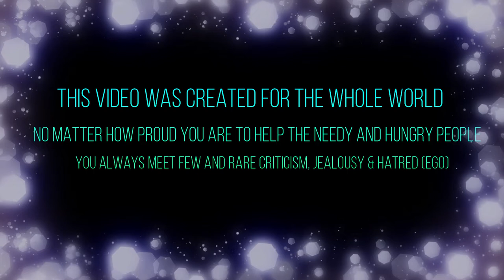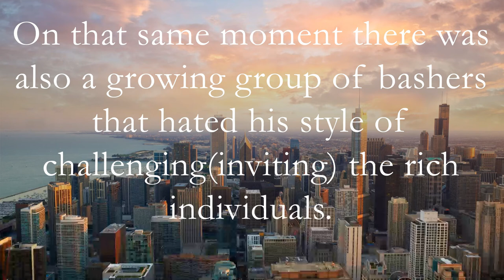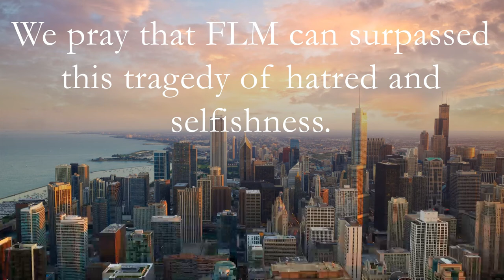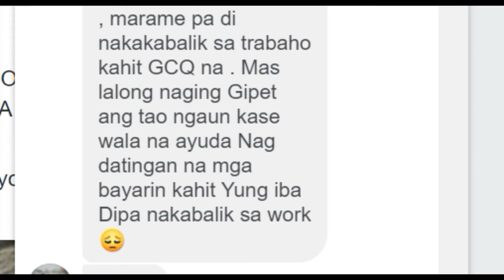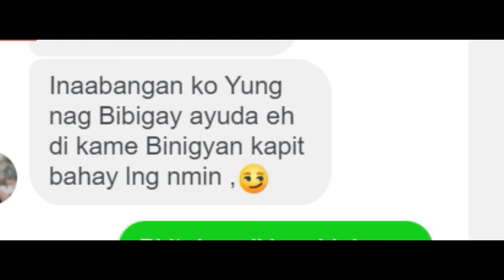Sensational Crab Mentality during Covid 19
this video was made for the purpose of reunification and helping hands during any tragedies happening worldwide. Another purpose is to enlightened the hearts of those high societies of the Philippines